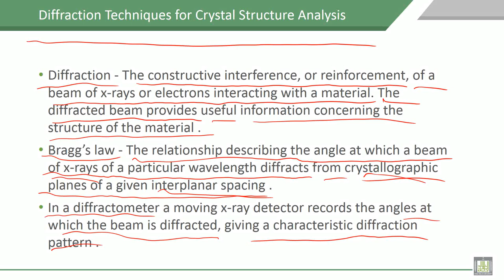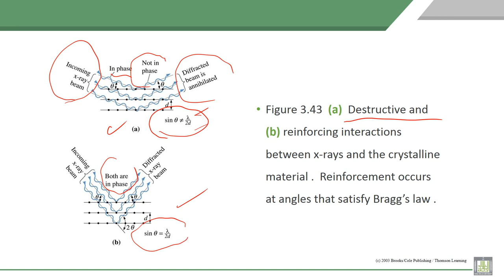Material Science - 1 | C3-L18 | Diffraction Techniques for Crystal Structure Analysis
Lecture 18 : Diffraction Techniques for Crystal Structure Analysis
Explain the Diffraction Techniques for Crystal Structure Analysis